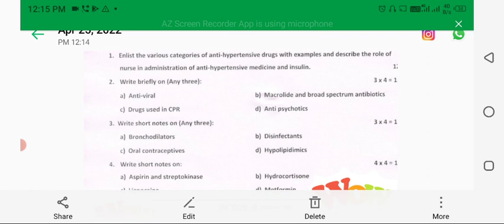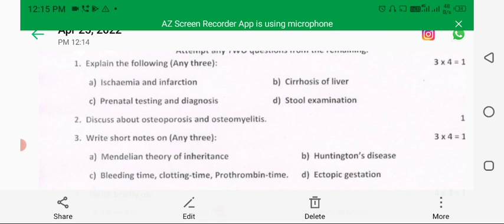how was pharmacology pathology paper ??? 🤔🤔🤔🤔 | pharmacology paper analysis 2022